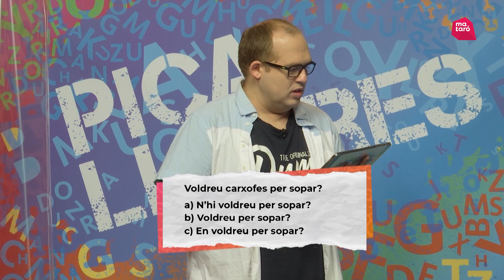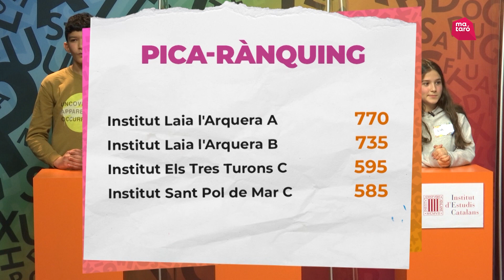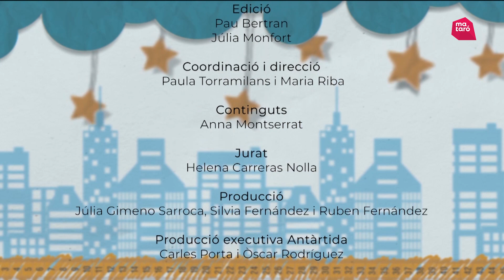Pica Lletres 2021 - Programa 10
Institut Sant Pol de Mar C - Institut Els Roures B.